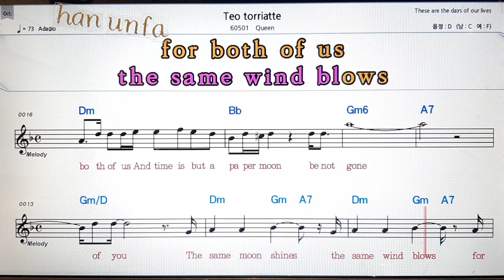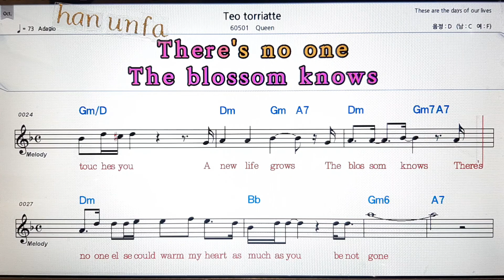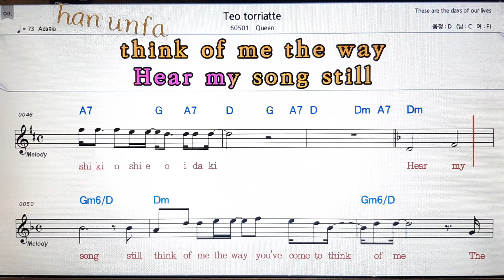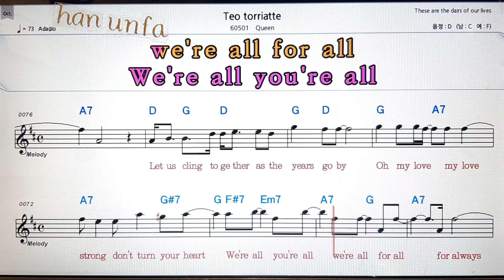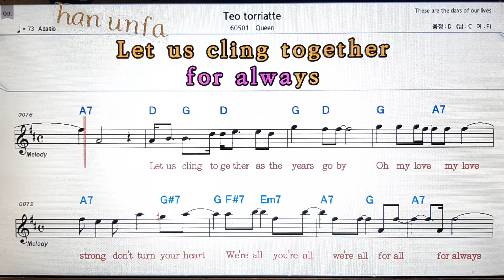Teo torriatte/Queen💋노래방 반주*기타 코드 악보*가라오케💖Karaoke*Sheet Music*Chord*MR